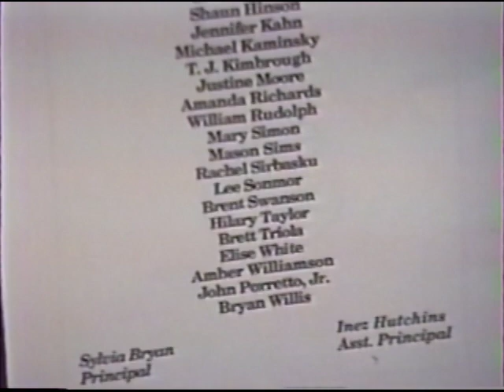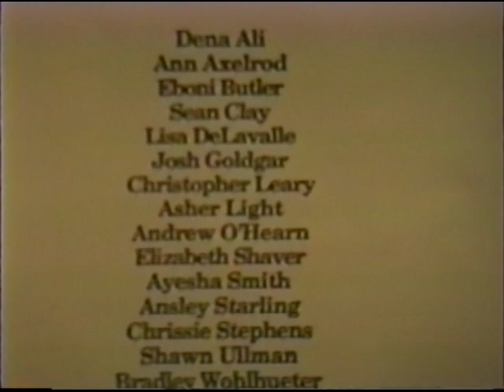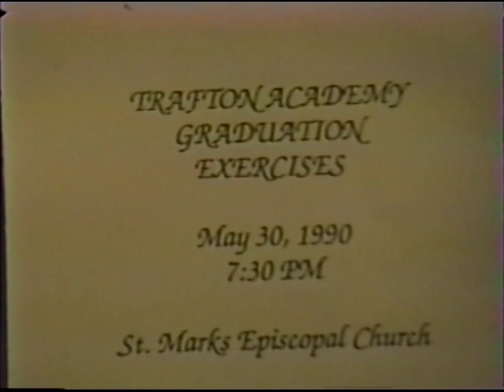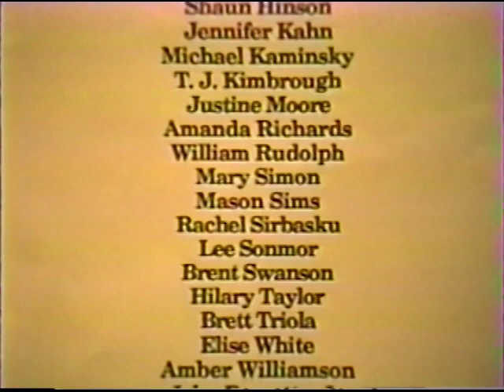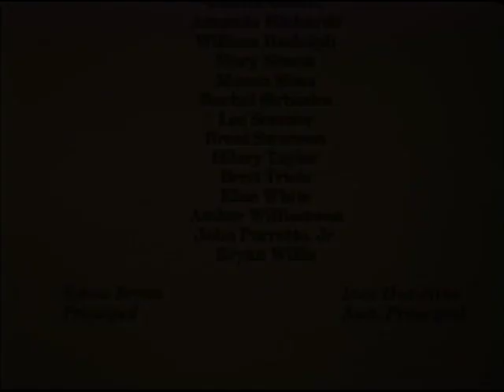Trafton Academy Graduation 1990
Trafton Academy (Houston, Texas) Graduation 1990 - Recorded May 30, 1990